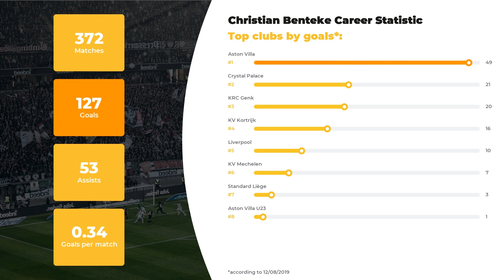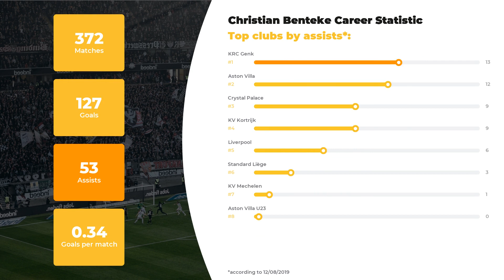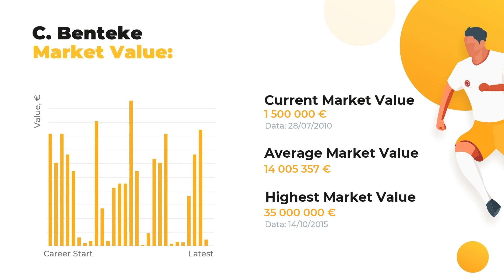Christian Liolo Goals & Stats • Amazing Career, Teams, Net Worth • Christian Liolo Age & Height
At WorldGoalStats, we are glad to provide you with the hottest news and rumours about Christian Liolo. The first things you’ll learn from our team of football experts are Christian Liolo statistics in a big football career, his net worth and Personal Record.

Catch on Christian Liolo Age & Salary, actual info about his Current Team and Best Football Clubs! Do you know how tall Christian Liolo is? Here you may discover everything: from his height and place of birth to the most valuable achievements. Our main goal, anyhow, is familiarizing you with get you covered on the up-to-date football stats.

Don’t hesitate to get our expert inquiry if you care about such things as Christian Liolo goals and assists statistics or a little bit more obscure facts: whether your favorite player is left or right-footed, what’s his agency and his secondary position. And, indeed, don’t forget about clubs and national teams Christian Liolo has played.

Comprehensive list of Christian Liolo skills and statistics profile:

Full name: Christian Liolo
Position: Centre-Forward
Birthday/Age: 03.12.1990 / 28 years old
Height: 190 сm
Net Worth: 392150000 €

Full list of Christian Liolo Clubs activity statistics profile:

FC Aston Villa: 101 apps ⚽ 49 goals ⚽ 12 assists
FC Crystal Palace: 95 apps ⚽ 21 goals ⚽ 9 assists
FC KRC Genk: 51 apps ⚽ 20 goals ⚽ 13 assists
FC Liverpool: 42 apps ⚽ 10 goals ⚽ 6 assists
FC KV Kortrijk: 37 apps ⚽ 16 goals ⚽ 9 assists
FC Standard Liège: 25 apps ⚽ 3 goals ⚽ 3 assists
FC KV Mechelen: 20 apps ⚽ 7 goals ⚽ 1 assists
FC Aston Villa U23: 1 apps ⚽ 1 goals ⚽ 0 assists

If Christian Liolo is not the only footballer you favor, browse through our channel in search of other football geniuses. Everything that’s great about the world of football is brought to you on a silver plate by WorldGoalStats team.

Like our video and add WorldGoalStats to your favorites to keep yourself up-to-date with our refreshing data.

WorldGoalStats Youtube channel is not an official representative of Christian Liolo or any football team from the video. All football data used in this video is available on other public sources.